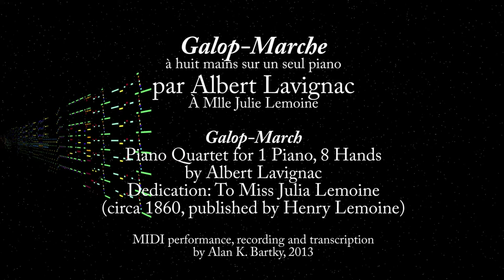Galop-Marche by Albert Lavignac, 1 Piano, 8 Hands in D Major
À Mademoiselle Julia Lemoine, Galop-marche, à huit mains sur un seul piano par Albert Lavignac

Galop-March by Albert Lavignac Piano Quartet for 1 Piano, 8 hands in D Major.

Performed (one hand at a time) and recorded to MIDI data on a Technics PR307 digital piano using Cakewalk Sonar Producer X2 and then edited and audio created using Amber TruePianos Piano Synthesizer.

MIDI visualization created using MIDITrail software and audio and video final editing done using Adobe Premiere software.